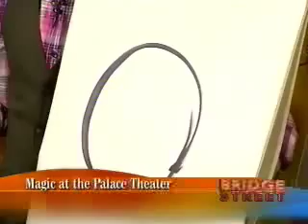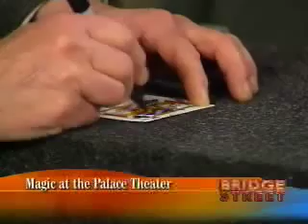Magic on Bridge Street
Check out Leon's appearance on NewsChannel 9's Bridge Street!